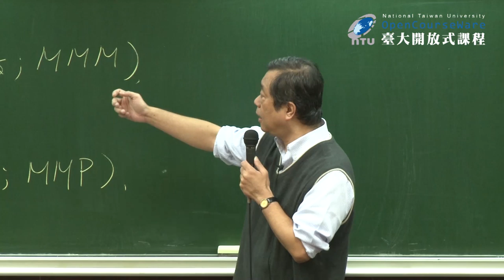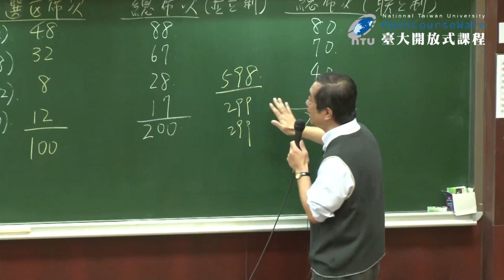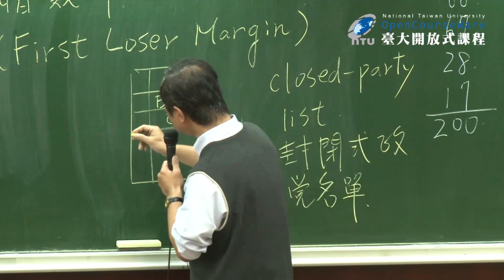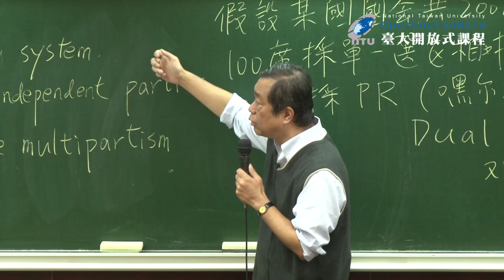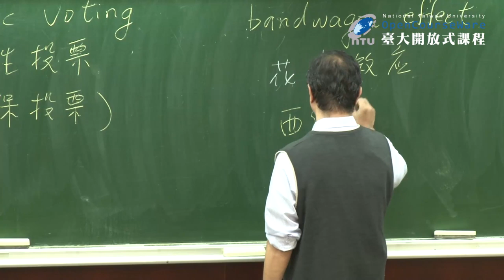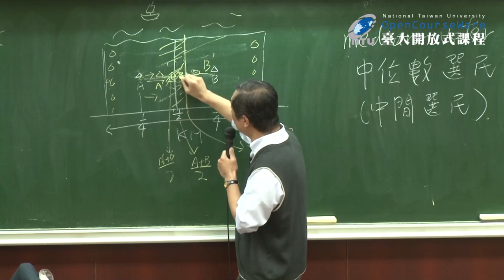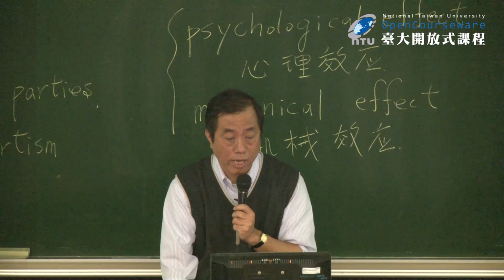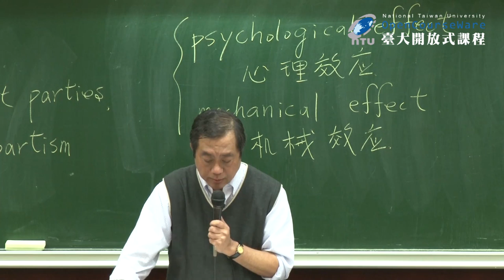政治學 14. 國家 (四)